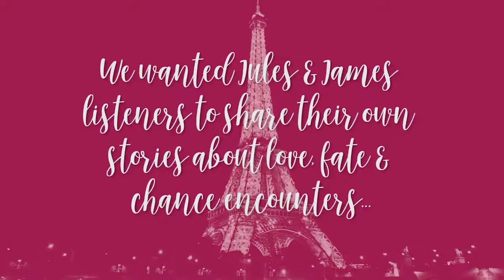Ever Poured Your Heart Out To A Stranger? | Jules & James | Podcast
Have you ever poured your heart out to a stranger?

As part of this video series, we asked Jules & James listeners to share their own stories about love, fate and chance encounters.

Have you had a similar experience? Share your own anecdotes and stories in the comments - we'd love to hear them.

And don't forget to tune in to Jules & James - a narrative fiction podcast that tells the story of two strangers who fall in love through a misdialed phone number.